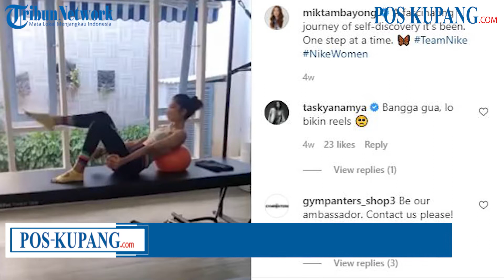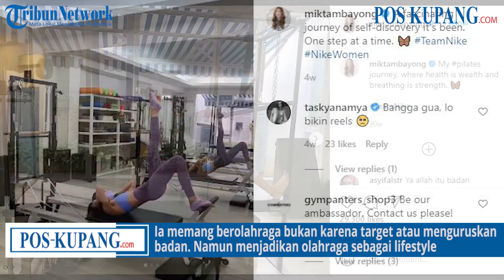Mikha Tambayong Sebut Dirinya Sport Enthusiast, Ini Beberapa Jenis Olahraga yang Digelutinya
POS-KUPANG.COM - Setiap orang menginginkan hidup sehat dan jauh dari serangan penyakit.
Namun, untuk mendapatkan tubuh yang bugar dan sehat, perlu upaya yang nyata.
Salah satunya dengan mengonsumsi makanan yang sehat serta rajin berolahraga. Untuk menjalankan keduanya, memang dibutuhkan niat dan komitmen yang sangat kuat.
Begitu yang dilakukan oleh artis dan penyanyi Mikha Tambayong. Meski pandemi dan PPKM, Mikha berkomitmen untuk menjalankan pola hidup sehat.

Baca Selengkapnya di:
Artikel ini telah tayang di Tribunnews.com dengan judul Mikha Tambayong Sebut Dirinya Sport Enthusiast, Ini Beberapa Jenis Olahraga yang Digelutinya,

Penulis: Aisyah Nursyamsi

Editor: Willem Jonata